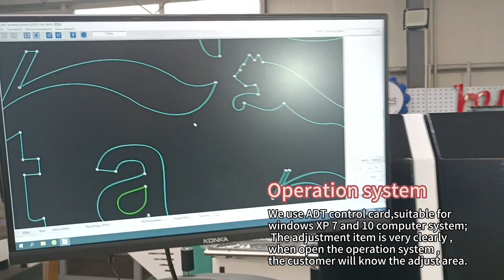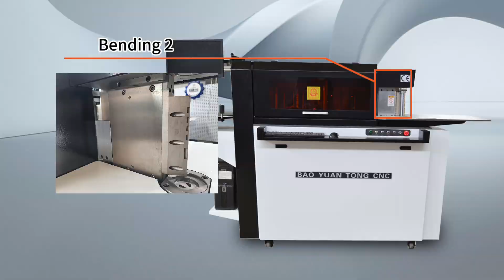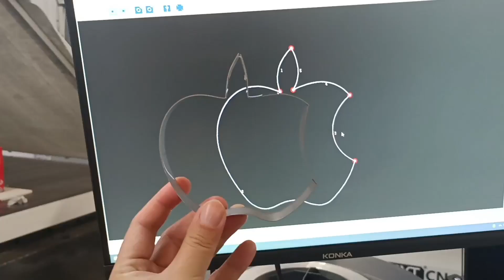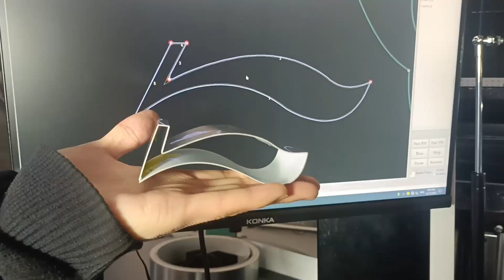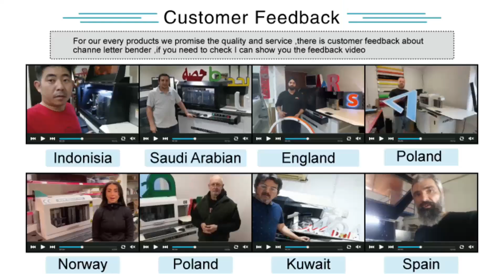BWZ-C1 automatic channel letter bending machine process 4 kinds of materials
This video will guide you how to use BWZ-C1 channel letter bending machine bend below materials into channel letter sign
1. stainless steel coils
2. flat aluminum coils
3. folding edge aluminum coils
4. channelume coils

Contact below to know more details